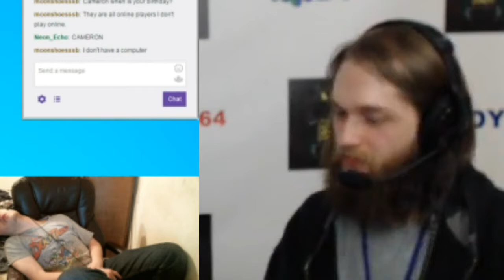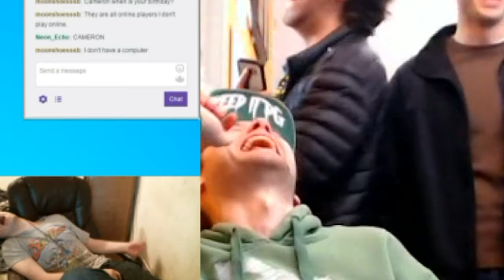The Cucking Channel: Whadya Mean You Don't Play Online?!?!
dasit mane